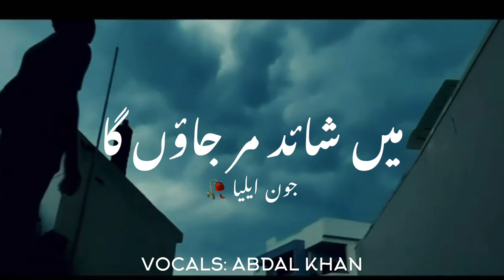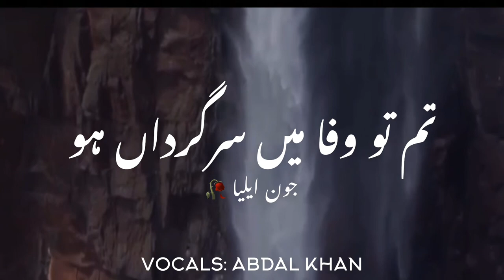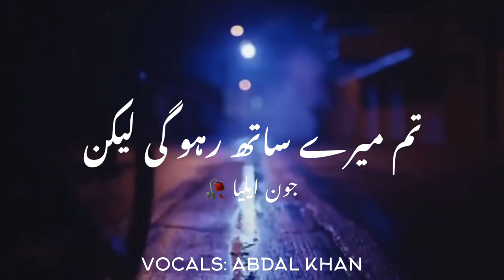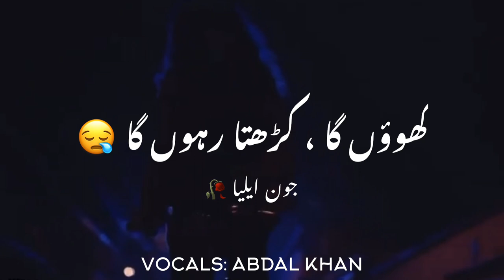SHAM KO AKSAR BETHAY BETHAY || JOHN ELIA || ABDAL KHAN || COVER 2022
‎عمر گزار دیجئے۔۔
‎عمر گزار دی گئ 🥀